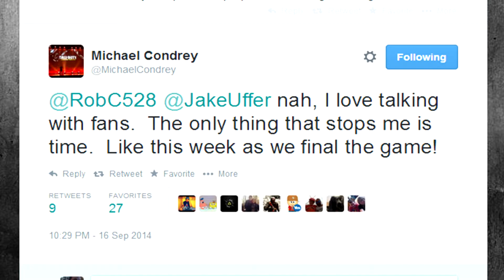Advanced Warfare is completed and ready for Release! (COD Ghosts Gameplay)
Hope you guys enjoy Today's video talking about more of Advanced Warfare! :)

- KaostiKal

"Call of Duty Advanced Warfare is finished and ready to release"
"COD Advanced Warfare game is finaled"
"Sledgehammer finals the game Call of Duty Advanced Warfare!"